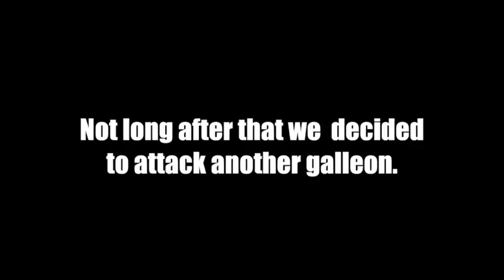Sea of Thieves - destroying galleons with a sloop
after hours of digging up chests we get bored and decide to hunt some galleons.